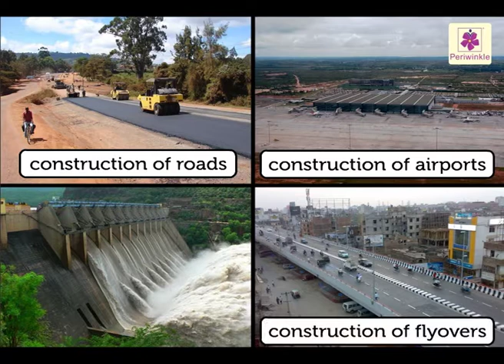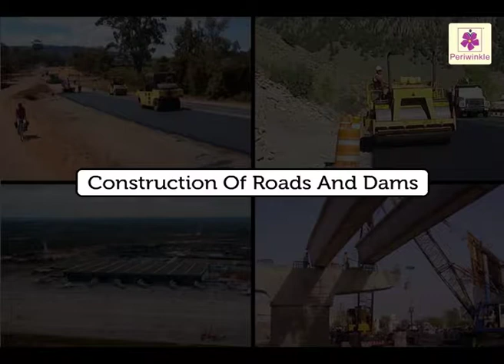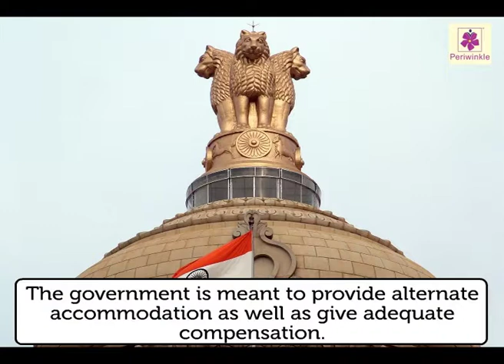Reasons for Displacement of Large Number of Families | Environmental Studies | Grade 5 | Periwinkle